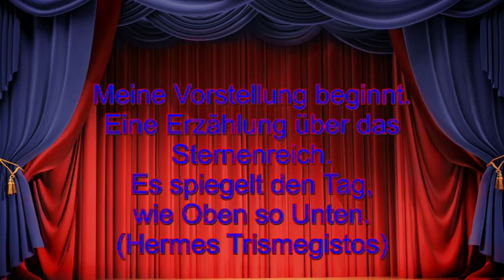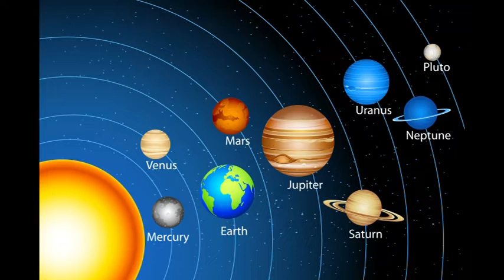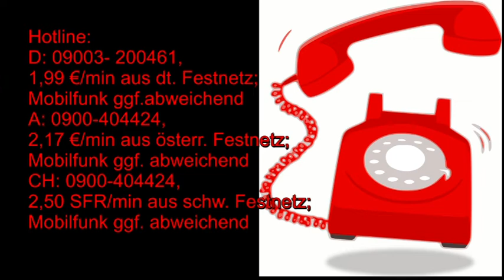Märchenhafte Astrologie: 02.08.2019 mit Beschreibung der astrologischen Quellen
Hotline:
Meine 5 Kanäle:
Venezianisches Liebesorakel
Orientalisches Liebesorakel
Meisterin des Kartenlegens
Nofretete's Offenbarungen
Fernöstliches Liebesorakel
Bild: shutterstock/GraphischRF/Multipedia/Pushkin/jucatana /Jazziel/Mopic/Maciej Es/Gilmanshin/Konstantinks//Gilmanshin//arbit/Vtayulia/umnola/Natalia Goloniva/IMG Stock Studio/Masterrr/vangelia aragiannis/Grazious_tiger/Emma Lucek/My Portfolio